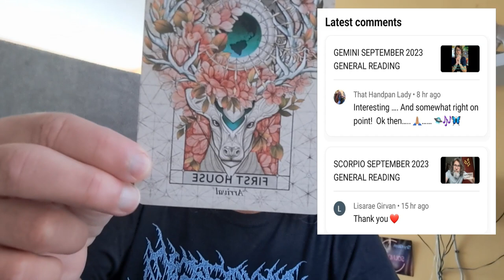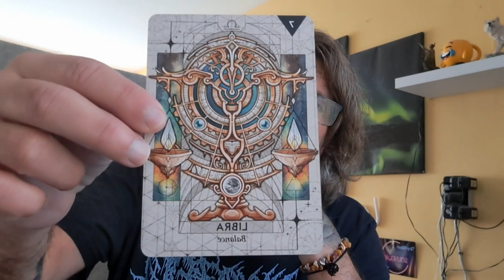TAURUS OCTOBER 2023 GENERAL READING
What you were asking for is ready for you - go for what it is you're after

If you are interested in a one-on-one online reading, this information is for you:

Readings are £30/45 minutes via messenger video call, Skype or WhatsApp and must be paid upon booking either via Paypal  or bank transfer: Lloyds Bank Sort code 30 64 44 Account nr 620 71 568 Account holder: Thomas Janak

Please be on time – I won’t wait longer than 15 minutes for you before a reading is cancelled.

Should you show up late the minutes you are late will be deducted from the 45 minutes scheduled as I am very busy. Should you be a no show your reading will be cancelled without possibility to reschedule and without refund as I was there, on time, waiting.

I work with native American guides and spirit animal guides and I am looking forward to speaking with you soon. Thomas Janak

I am also an executive contributor for the prestigious Brainz magazine and am writing articles for their mindset and lifestyle categories, please check this out.

Business Magazine | Brainz Magazine

Direct link to my articles:

Executive Contributor Thomas Janak | Spiritual Healer and Astrology Enthusiast (brainzmagazine.com)